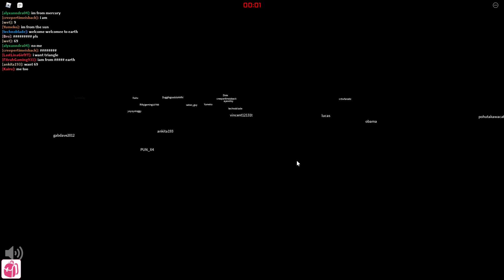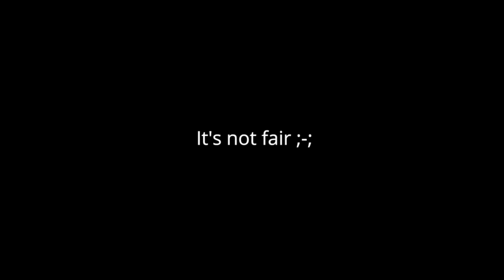Squid Game | Red Light Green Light, Honeycomb, Tug of War and more - Part 9